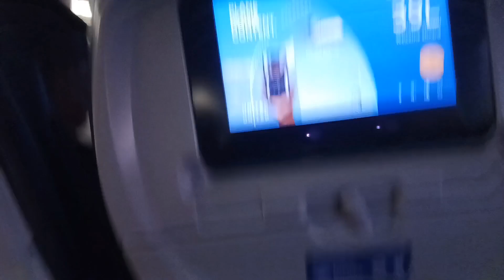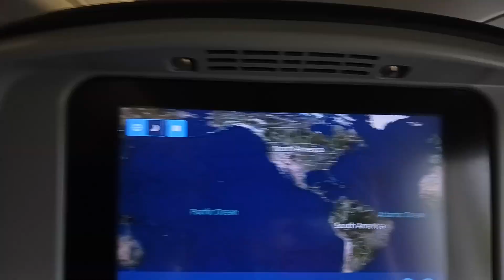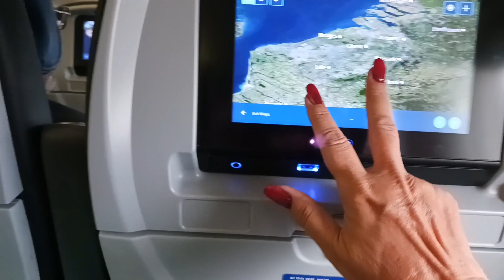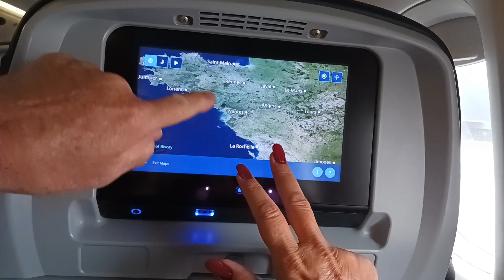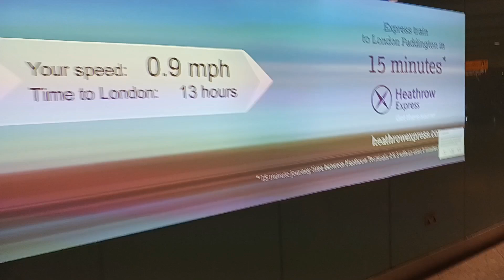США. В круиз на пол-Европы.Летим в Лондон.